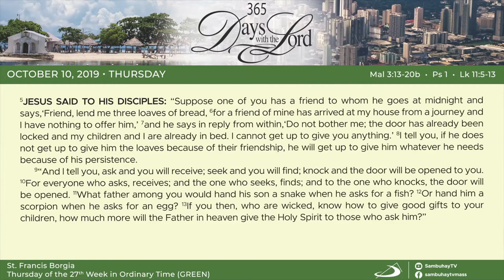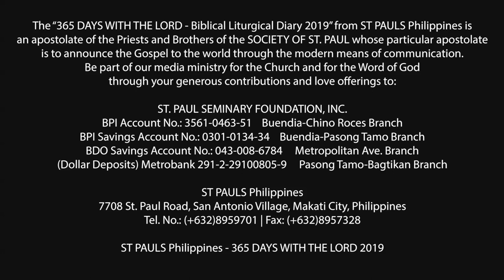365 DWTL | Thursday of the 27th Week in Ordinary Time | October 10, 2019